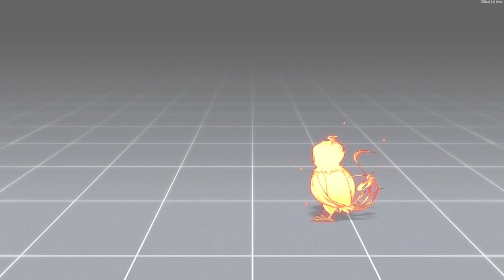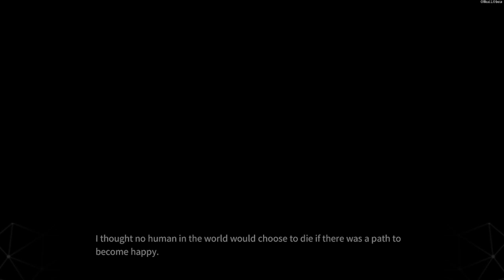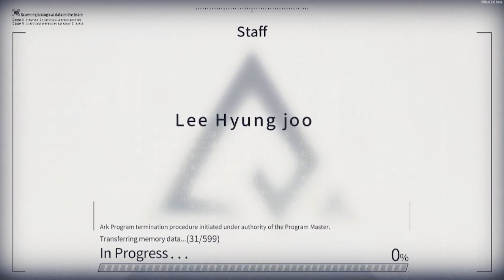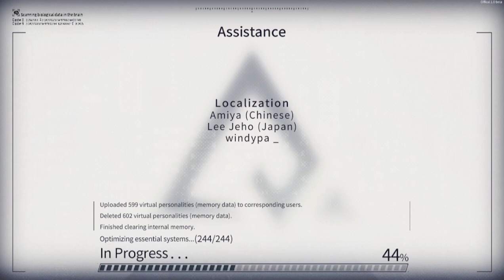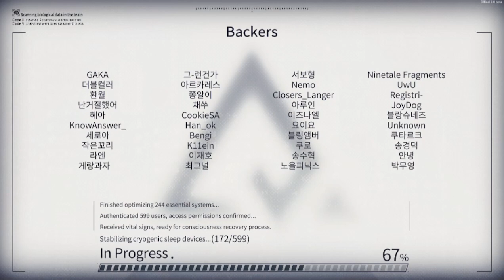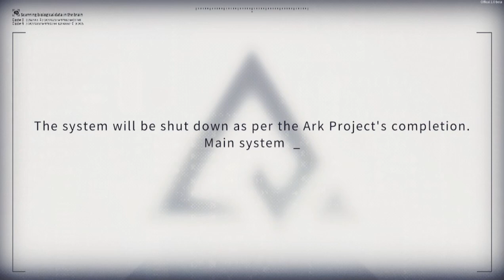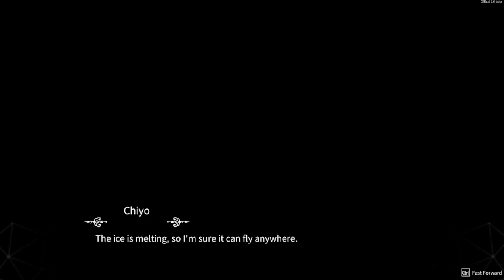Chrono Ark TRUE Ending (β 1.00) Helia, Selena, Charon, Momori: Spoilers. [ARCHIVAL]